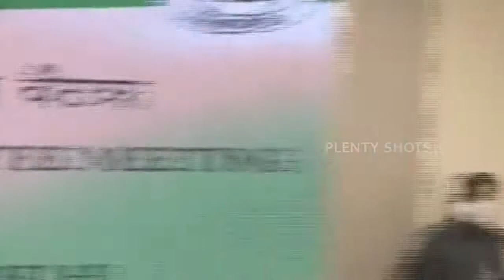Congress CWC meet at AICC Office - Delhi